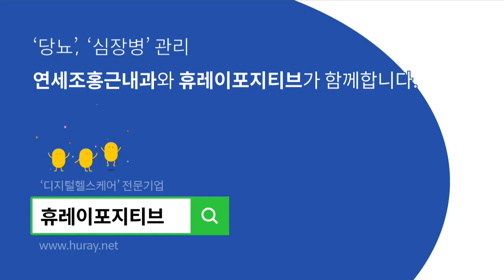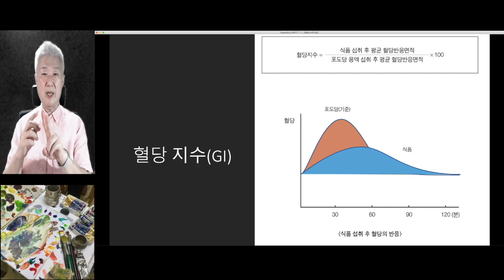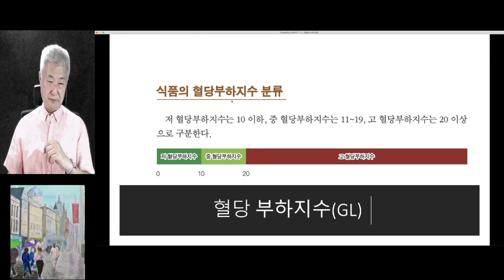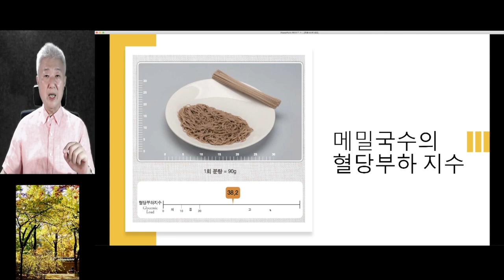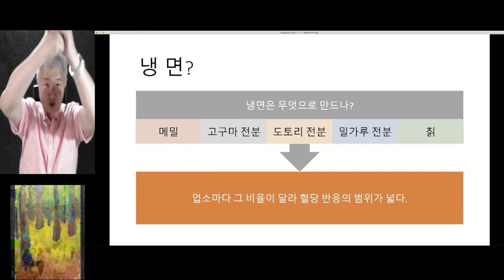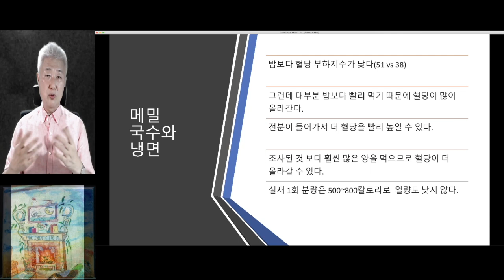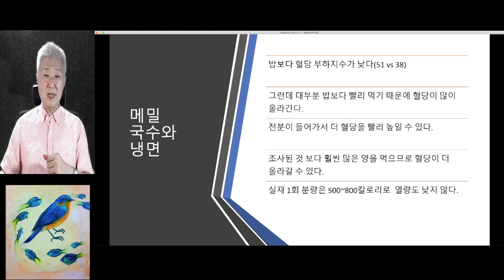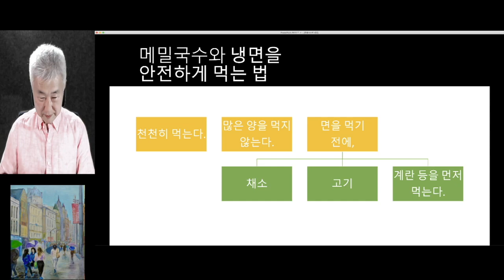178.메밀국수와 냉면, 혈당 덜 올리면서 먹기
메밀과 냉면

메밀과 냉면은 의외로 혈당을 많이 올릴 수 있습니다.
그 이유와 대처 방법을 소개합니다.

보시면 좋을 참고 영상
139.혈당 덜 올리는 음식 고르는 법 8가지